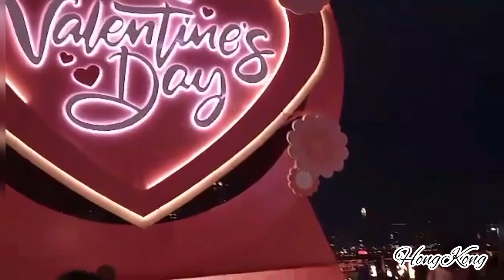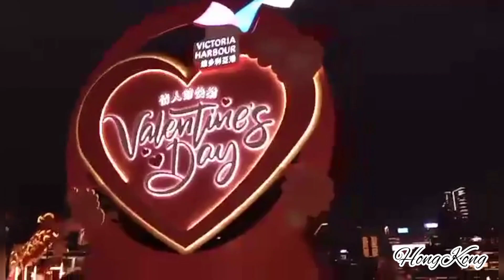HAPPY HEART DAY!